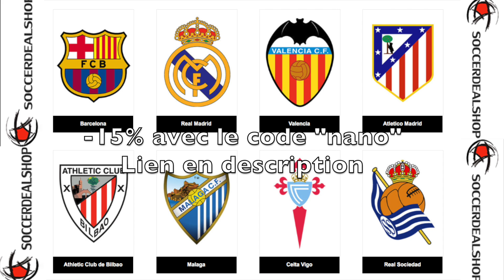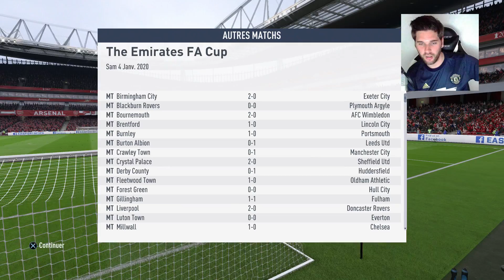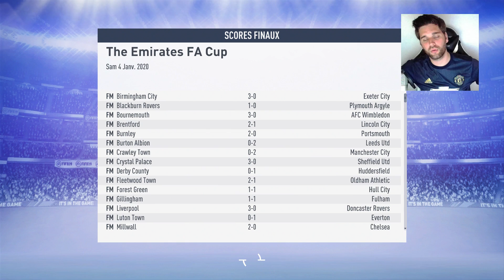FIFA 19 - CARRIÈRE MANAGER - MERCATO ? SELECTION ? #30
avec le code "nano" (maillot à 27 euros livraison gratuite)